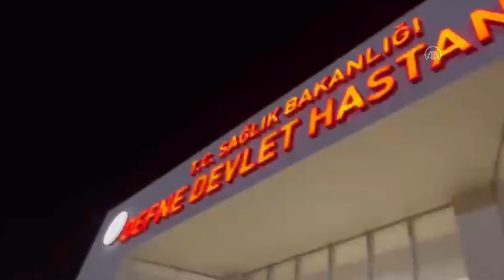Bakan Koca, Defne Devlet Hastanesi'nde incelemelerde bulundu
Sağlık Bakanı Fahrettin Koca, Hatay'da 24 Mart'ta temeli atılan ve bugün açılışı gerçekleştirilecek Defne Devlet Hastanesi'nde incelemelerde bulundu.

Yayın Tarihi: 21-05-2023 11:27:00